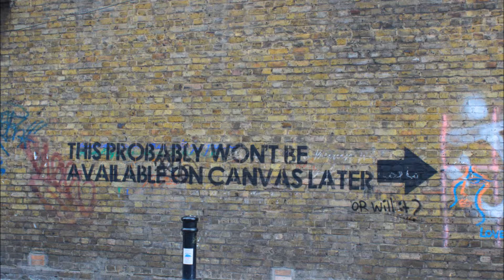Murals in East London - 2014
This short film brings together a selection of murals from; Brick Lane, Hanbury Street and Fournier Street.

This film will form part of a presentation for mural ideas for schools and colleges.

All films posted are aimed at 11 to 19 education - (KS3, GCSE, A-Level)